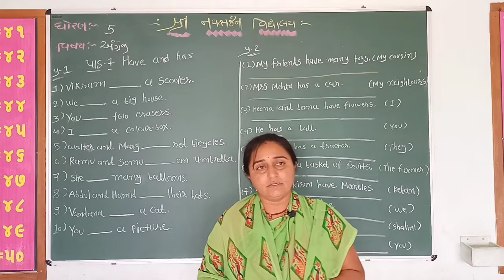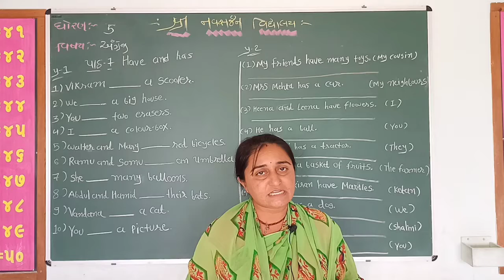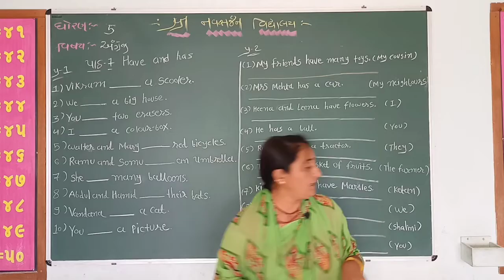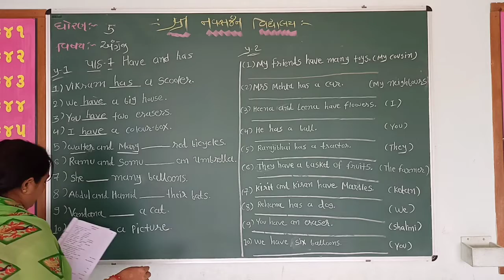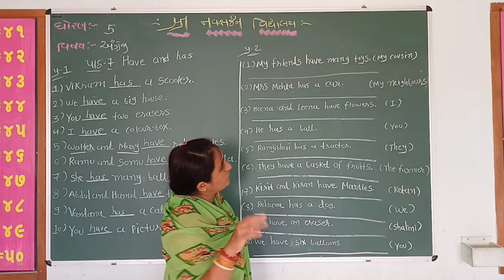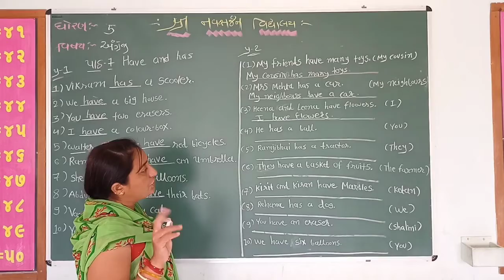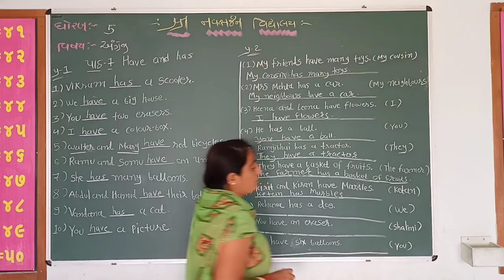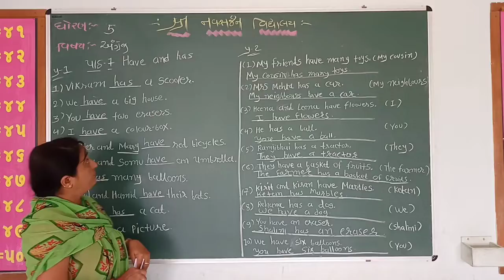ધોરણ : ૫. અંગ્રેજી. Unit-7. Have and Has.